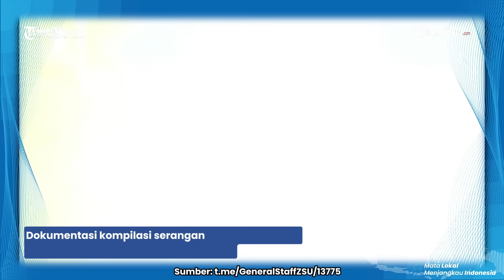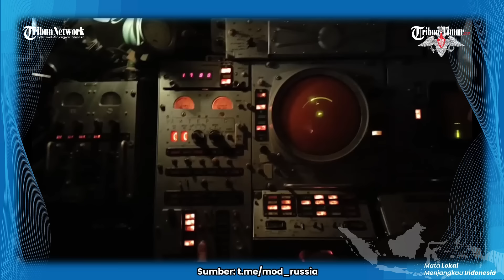🔴 Detik-detik Jet Tempur Rusia Jatuhkan Bom FAB-500 ke Titik Terkuat Pertahanan Ukraina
TRIBUN-TIMUR.COM - Jet Tempur Rusia menjatuhkan bom FAB-500 ke sejumlah titik prajurit Ukraina yang teridentifikasi di Kozinka perbatasan Belgorod Rusia. Dalam rekaman yang beredar, sejumlah lokasi dijatuhi bom. perbatasan rusia khususnya belgorod jadi sasaran Ukraina dalam sepekan terakhir.

Militer Rusia juga menerbitkan Rekaman pemantauan objektif terhadap penghancuran titik penempatan sementara, tenaga kerja dan peralatan DRG formasi Ukraina selama serangan pendahuluan oleh penerbangan dan artileri kelompok pasukan Barat di daerah yang berbatasan dengan wilayah Belgorod di wilayah Ukraina.

(TRIBUN-TIMUR.COM)